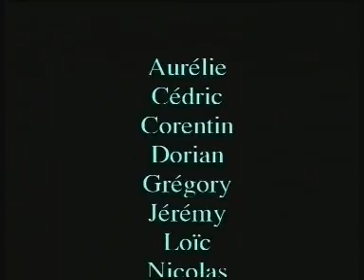le fantôme de l'hotel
Atelier Film d'animation pate à modeler